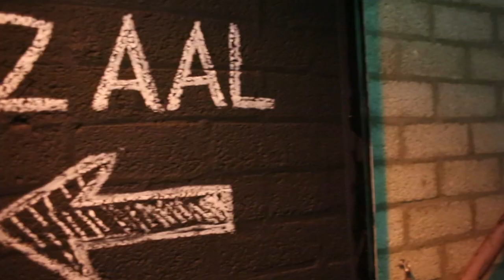PopSport Limburg 2015 - Kickoff @ Azijnfabriek, Roermond